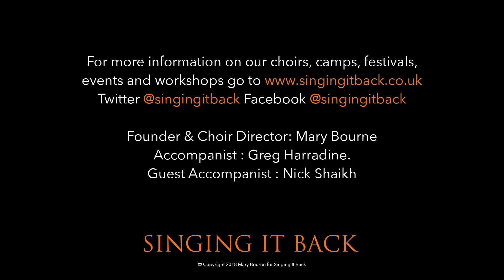Don't you worry 'bout a thing Singing it Back 08 07 18